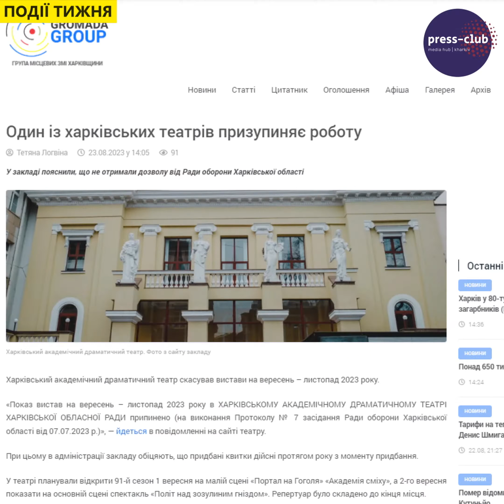Дайджест останніх подій 25.08.23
- Росіяни поширюють фейки про евакуацію з Харківської області
- Харківський академічний драматичний театр скасував вистави на вересень – листопад 2023 року
- Президент Володимир Зеленський вручив нагороду "Національна легенда України" волонтеру з Японії Фумінорі Цучіко